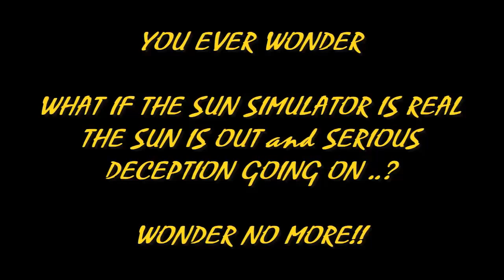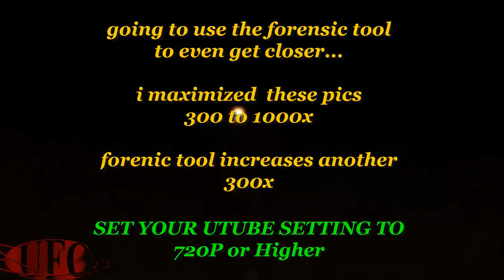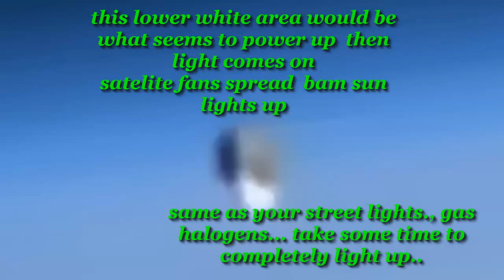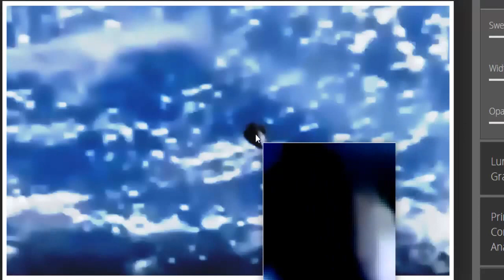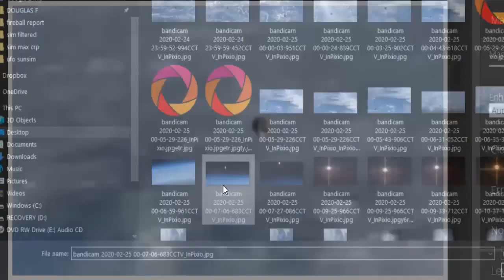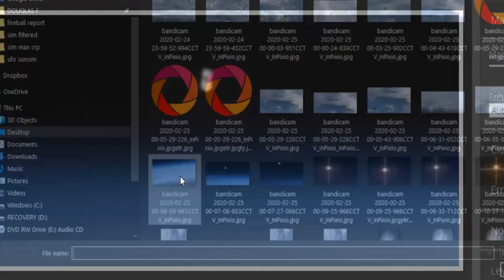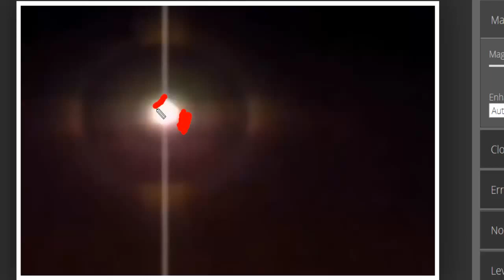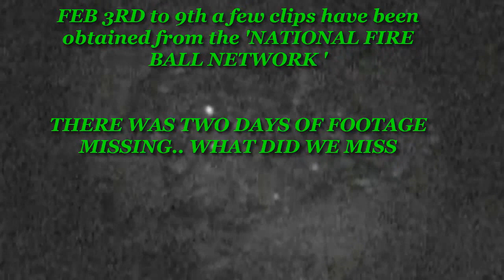'' Nibiru or planet x SUNS" SUN SIMULATOR EXPOSED ' COME ON PLANET X NIBIRU '' SUN SIMULATION